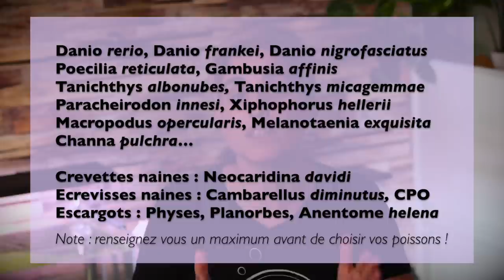10 Conseils pour un aquarium moins cher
Je vous propose ici 10 astuces pour que votre aquarium d'eau douce vous coute un peu moins cher...